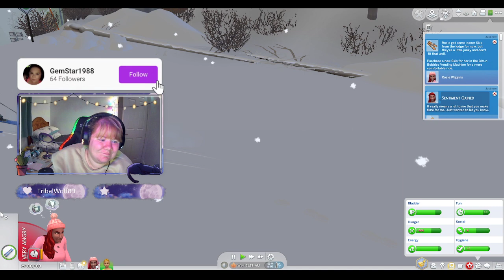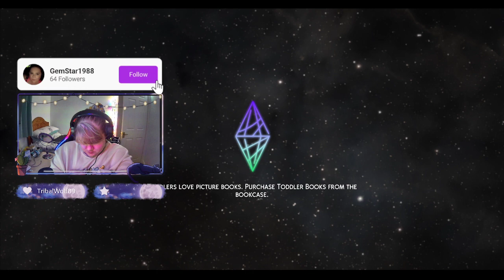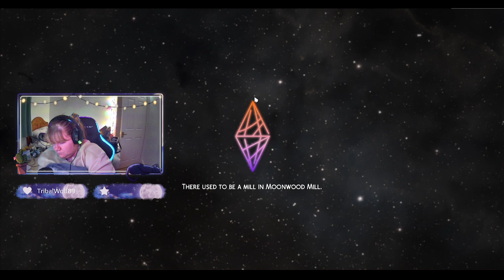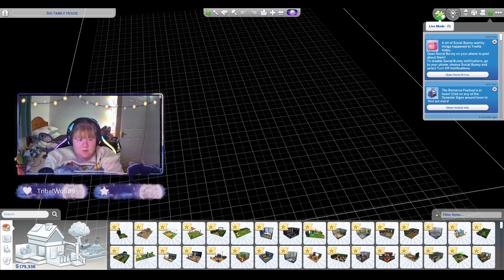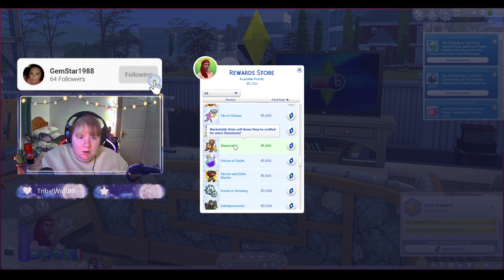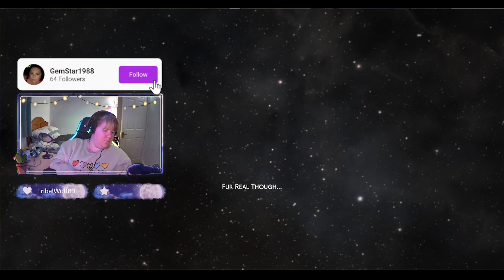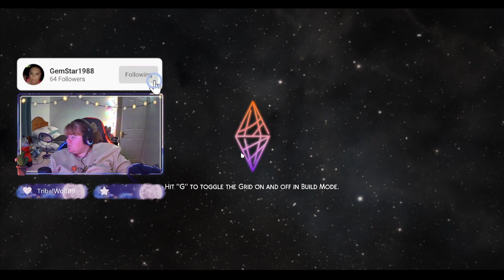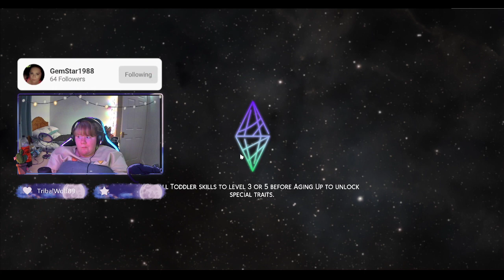Not So Berry Challenge! - Episode 19 - Let's get Yellow Gen Yvette Super Smart!